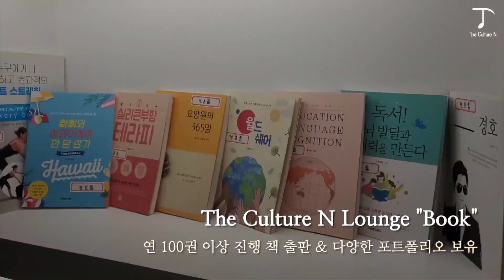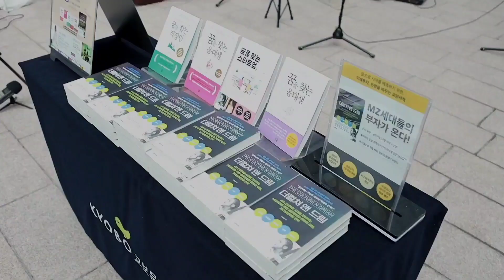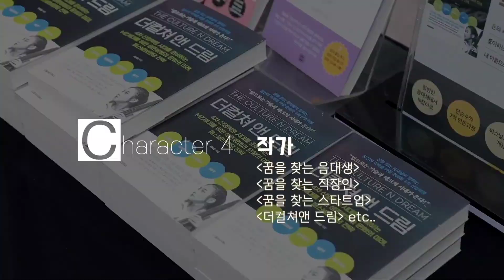[공식요약영상]230/04/22(토) 더컬쳐앤생일파티틀영상 (지금까지의 모든 회사소개,파티,대표CEO영상)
[4분안에 다넣은 홍보영상👊]

지금까지의 공간소개 1-3호점과정, 출판업&공연기획 더컬쳐앤 회사소개 및 공간창업과정 및 공간에서의 행사들, CEO 소개 및 주최했던 공연들 소개,4년간의 키조이스 연주팀 연주공연모음집 및 7년간의 생일파티 & 오늘 MC/아티스트 & 행사소개까지

Mc & 오늘 축하공연 특별게스트 피아니스트 밤하늘